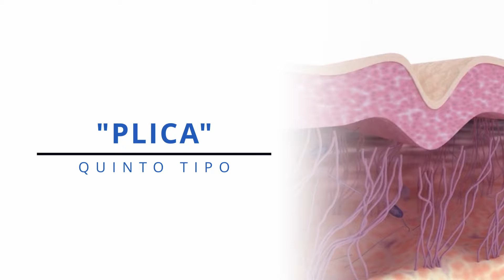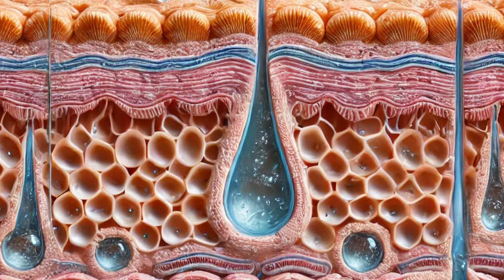Tipi di Rughe e Trattamenti: La Guida Completa per il Benessere della Pelle!🤩✨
In questo video, il Dott. Vito Santoro, esperto di medicina estetica presso la Ialu Clinic del Dr. Luca Grassetti, spiega i diversi tipi di rughe, come le rughe lineari, glifiche, a grinza e increspatura, incluse le pieghe dovute al sonno. Viene illustrato come ogni tipo di ruga si forma e i migliori trattamenti per trattarle, tra cui il botox, la biostimolazione, i filler specifici e i fili di trazione. Si discuteranno anche i trattamenti biostrutturanti innovativi, con esempi pratici, e verranno forniti consigli su cosa evitare. Alla fine del video, il caso di una paziente attende chi guarda fino alla conclusione. Se vuoi conoscere le soluzioni più efficaci per mantenere la tua pelle giovane e radiosa, questo video fa per te!

Capitoli:
00:00 Introduzione
00:23 Sorpresa a fine video
00:36 Ruga lineare
00:48 Ruga glifica
01:04 Grinza o piega da sonno
01:16 Increspatura
01:26 Plica
01:36 Trattamenti
02:04 Botox
02:16 Biostimolazioni
02:26 Filler specifici
02:39 Trattamenti biostrutturanti
02:47 Trattamenti biostrutturanti - esempi
02:52 Cosa sono i trattamenti biostrutturanti
02:58 Cosa è sconsigliato
03:11 Fili di Trazione
03:20 Riassumendo
03:28 Caso di una paziente
03:49 Conclusione

Percorsi di Rinascita (Il mio libro formato ebook e fisico):
shorturl.at/qtzJK